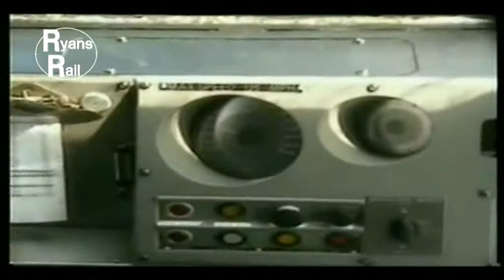43047 cabride with East Midlands Trains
a cabride in a class 43 HST